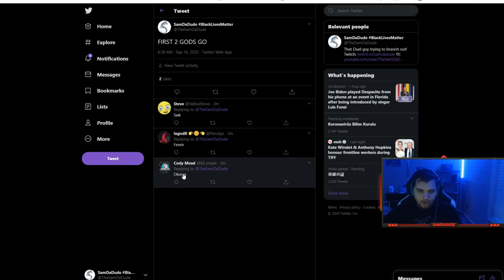FULL LIFESTEAL FENRIR 300+ HP PER AUTO - Masters Ranked 1v1 Duel - SMITE